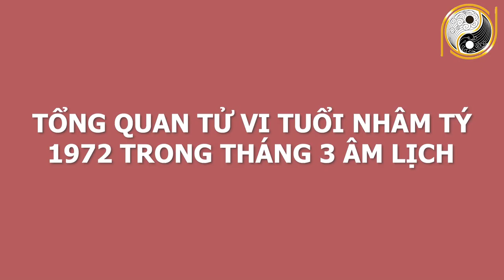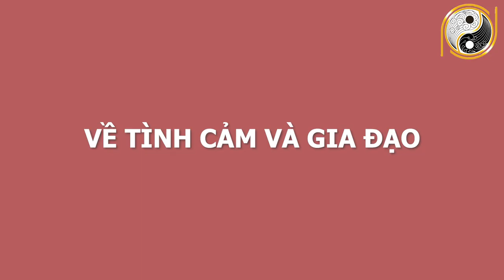Xem Tử Vi Tuổi Nhâm Tý 1972 Tháng 3 Âm Lịch Chắc Chắn Bùng Nổ Tài Lộc, Tiền Tỷ Cầm Tay, Số Cực Đỏ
01. Linh phù giải hạn
02. Hồ lô hóa giải Ngũ Hoàng
03. Mai Hoa Phú Quý
04. Gương bát quái tinh cầu
05. Kim bài thái tuế 2023
06. Vòng tam hợp Dần Ngọ Tuất
07. Vòng tam hợp Thân Tý Thìn
08. Vòng tam hợp Hợi Mão Mùi
09. Vòng Tam Hợp Tỵ Dậu Sửu
10. Bát bảo tâm kinh
11. Minh Quang pháp bảo cầu
12. Minh Quang pháp bảo lục giác
13. Tỳ Hưu Lộc Tài (Đồng)
14. Tỳ Hưu Khai Vận ( Bạch Ngọc)
15. Bách Niên Tụ Tài ( tụ tài lộc)
16. Song long ngọc ấn ( ấn thăng quan)
17. Kim bài ngũ Lộ Thần Tài
18. Hồ lô bình an ( treo xe)
19. Móc khóa văn xương
20. Ống bút văn xương gỗ đào
21. Bút văn xương gỗ đào
22. Bút văn xương gỗ đào nhỏ
23. Hoa mai kim tiền ( mạ vàng )
24. Các vật phẩm phong thủy khác Xem Tử Vi Tuổi Nhâm Tý 1972 Tháng 3 Âm Lịch Chắc Chắn Bùng Nổ Tài Lộc, Tiền Tỷ Cầm Tay, Số Cực Đỏ.
Quý vị thân mến, trong số 12 con giáp thì tuổi Tý  đứng vị trí đầu tiên,  nên đây cũng là con vật được coi là tiên phong, luôn dẫn đầu. Ngày hôm nay, Phong Thủy Gia Cát sẽ chia sẻ những kiến thức về tử vi tuổi Nhâm Tý  trong tháng 3 âm lịch. Trong tháng này, các gia chủ tuổi Nhâm Tý sẽ gặp những hung tinh, cát tinh nào? Vận trình công danh, sự nghiệp, tài lộc, sức khỏe, tình duyên có được như ý? Cách hóa giải ra sao? Xin mời quý anh chị và các bạn cùng theo dõi.